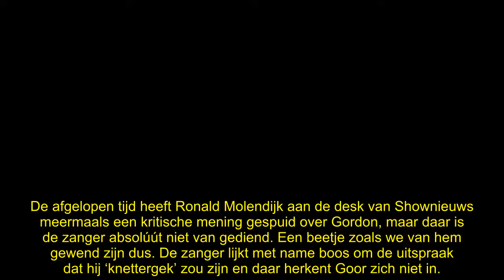Ronald Molendijk zwaar verbijsterd: ‘Dreigbrief gehad van Gordon’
Ronald Molendijk kan het bijna niet geloven: hij heeft na een paar kritische uitspraken over Gordon een enorm woest berichtje van de geplaagde zanger ontvangen. “Een dreigbrief.”